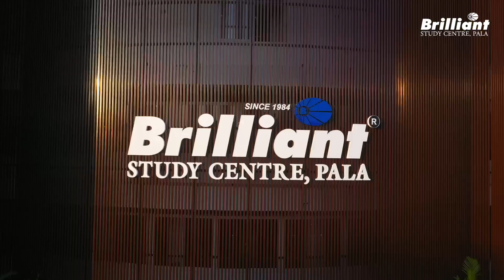Meet South India's JEE Toppers – The Pride of Brilliant!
Join us as we celebrate the incredible success of our Brilliant JEE toppers! These bright minds have cracked one of the toughest exams in the country with dedication, smart work, and the expert guidance of Brilliant Study Centre. Their journey is an inspiration to every JEE aspirant out there.
Watch & Get Inspired.